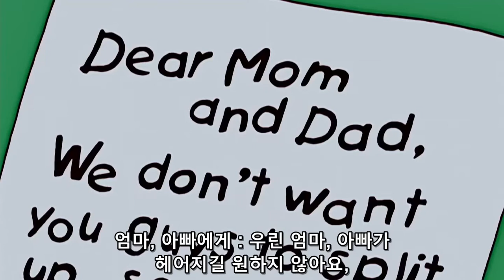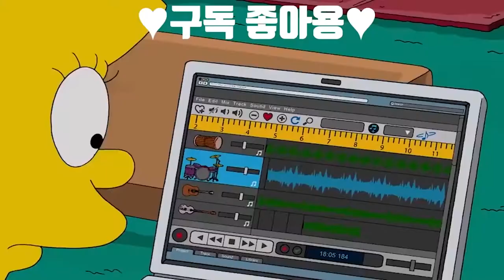심슨 질식한 호머에게 심폐소생술 하는 바트 와 리사